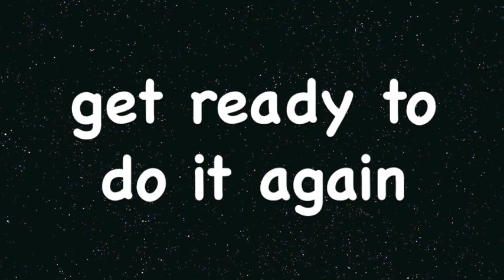Tabata Song - 2 Legit 2 Quit (MC Hammer)